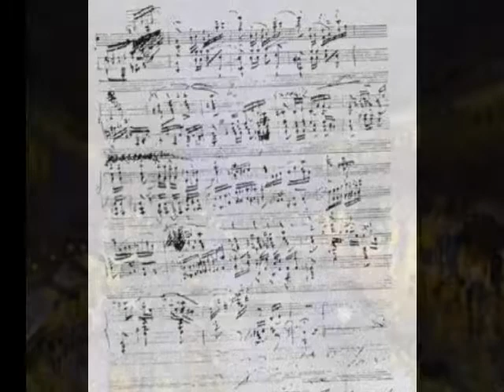F Liszt Étude Op. 1 No. 10 Lena Jacobson - Live 2011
Italian Concert Grand c1870. The modern labelling of Étude en douze exercises is S136/R1.